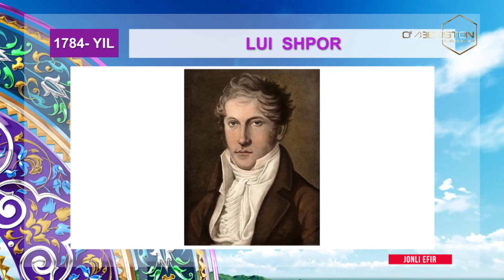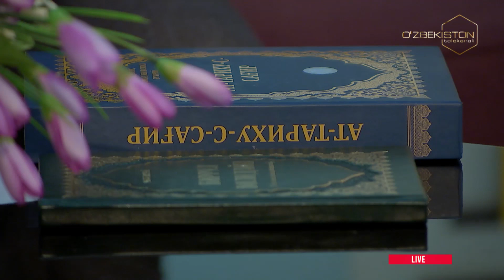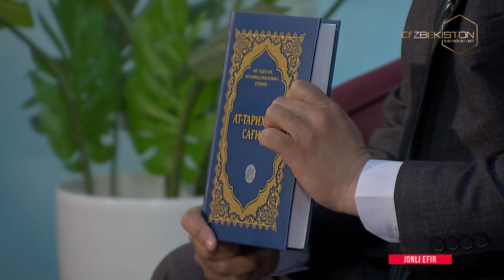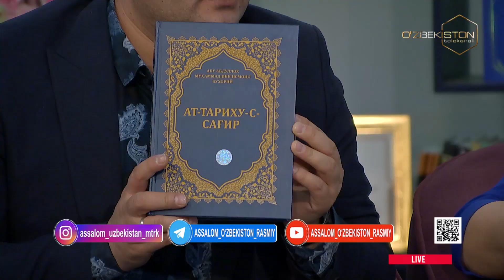05 04 2024